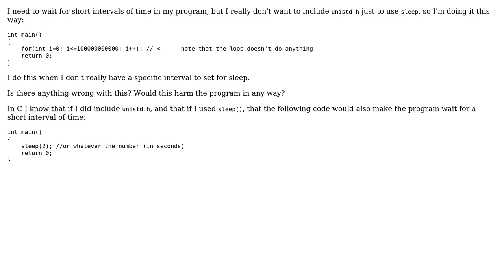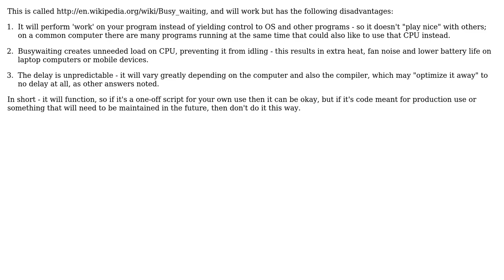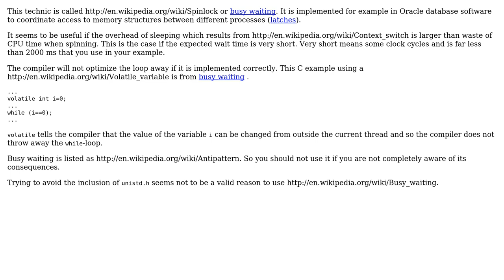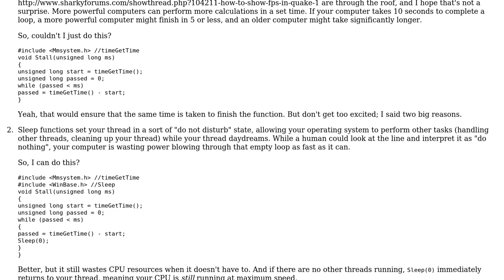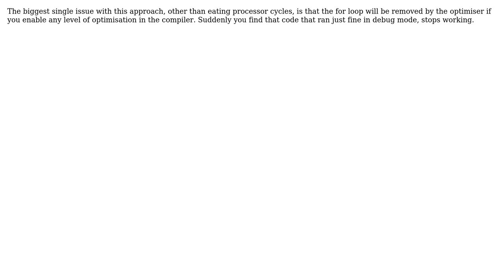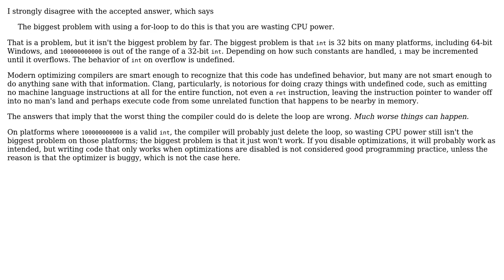Code Review: Using a for-loop or sleeping to wait for short intervals of time (9 Solutions!!)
Code Review: Using a for-loop or sleeping to wait for short intervals of time

With thanks & praise to God, and with thanks to the many people who have made this project possible! | Content (except music & images) licensed under CC BY-SA | Music | Images & others | With thanks to user Simon Forsberg user rolfl user Proxy user Peteris user Mohammad user miracle173 user Maxim Masiutin user kiler129 user kanoop user Jason C user Jamal user benrg user amon and the Stack Exchange Network Trademarks are property of their respective owners. You are responsible for your own actions.